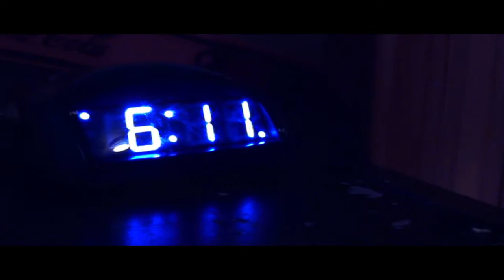Update on Return of Monster Zero plus Annoucements